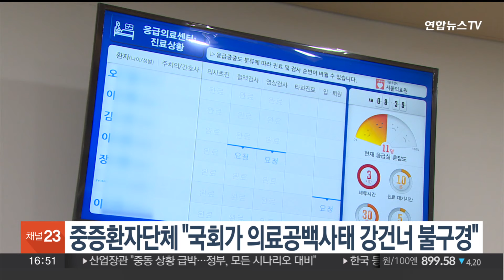중증환자단체 "국회가 의료공백사태 강 건너 불구경" / 연합뉴스TV (YonhapnewsTV)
중증환자단체 "국회가 의료공백사태 강 건너 불구경"

중증환자단체가 국회를 향해 "지난 두 달간 선거를 이유로 강 건너 불구경하듯 환자들의 고통을 외면해 왔다"며 "정부와 의료계가 조속히 의료 공백 사태를 끝내도록 중재하라"고 촉구했습니다.

한국암환자협의회 등 6개 중증질환 환자 단체가 모인 한국중증질환연합회는 입장문을 통해 이같이 밝히고 "이제 국회가 개점휴업을 끝내고 환자의 고통을 해결해야 할 시간"이라고 강조했습니다.

그러면서 "사직한 전공의와 교수들이 우선 의료현장으로 복귀한 후 협상하도록 여야 정치인들이 나서주길 바란다"고 요구했습니다.